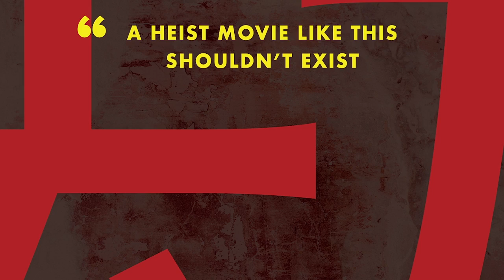Lucky Grandma Movie Trailer 2020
In the heart of Chinatown, New York, an ornery, chain-smoking, newly widowed 80-year-old Grandma (Tsai Chin) is eager to live life as an independent woman, despite the worry of her family. When a local fortune teller (Wai Ching Ho) predicts a most auspicious day in her future, Grandma decides to head to the casino and goes all in, only to land herself on the wrong side of luck...suddenly attracting the attention of some local gangsters. Desperate to protect herself, Grandma employs the services of a bodyguard from a rival gang (Corey Ha) and soon finds herself right in the middle of a Chinatown gang war.Director Sasie Sealy brings to life a dark comedy about immigrant life, the vulnerabilities of aging and an unexpected friendship. Set in alleyways and underground mahjong parlors with a cast of richly drawn characters (including Taiwanese movie star Corey Ha), Lucky Grandma is a love letter to Chinatown and an homage to all the badass elderly women who inhabit it.